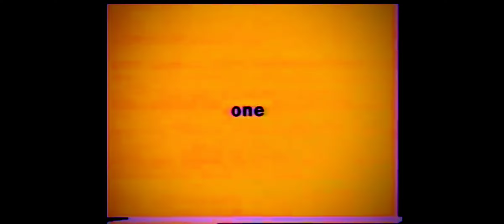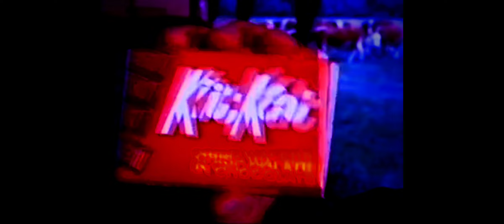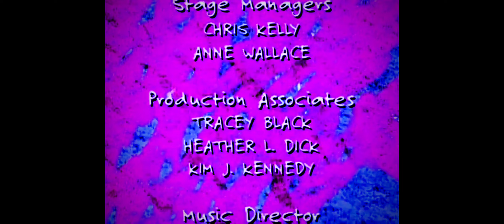November 7, 2026 commercials: Kit Kat (2 ads) A&P/PSA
Taken from Elmo's World